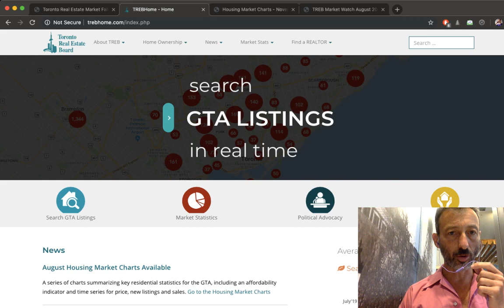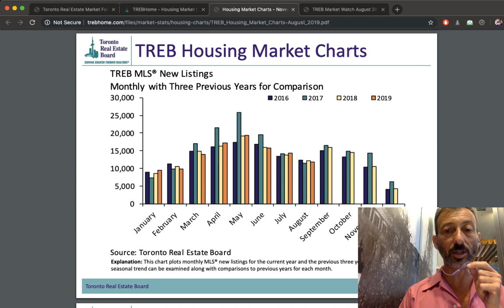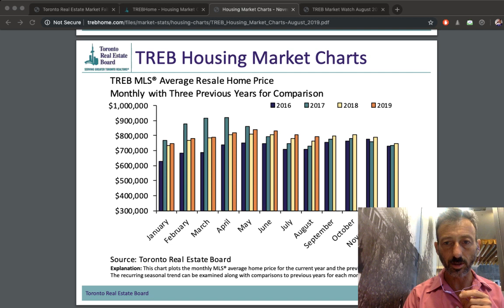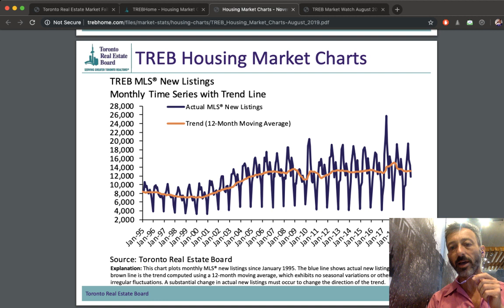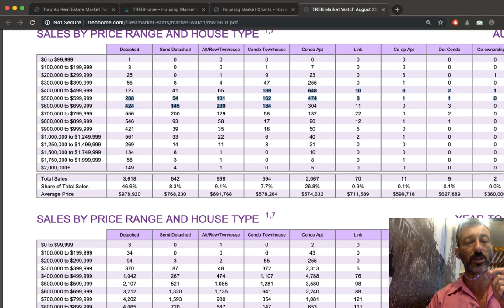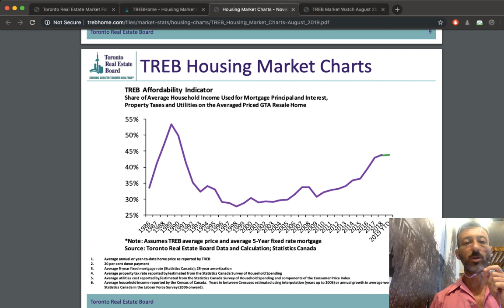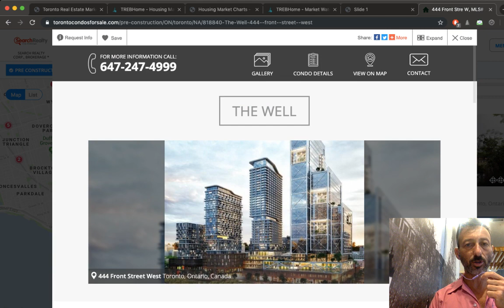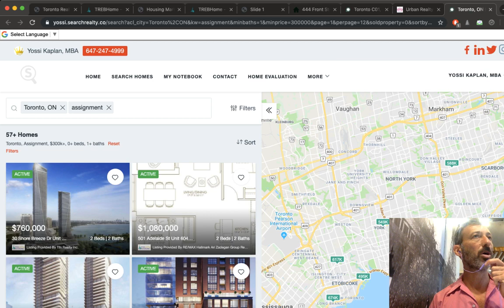Toronto Real Estate Maket Fall 2019 : UP or DOWN?!? | Yossi Kaplan #179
Toronto Real Estate Market Stats! Reviewed by Yossi Kaplan, MBA - Toronto Realtor & Mortgage Broker.

Are prices going up or DOWN?
Is the market GOOD?
Should I buy or Sell Now or Later?